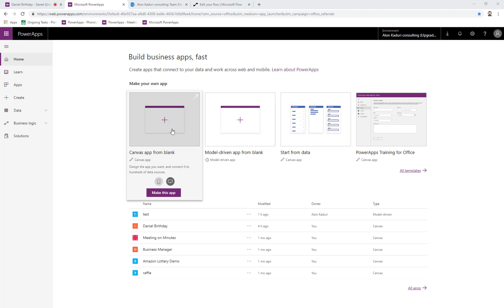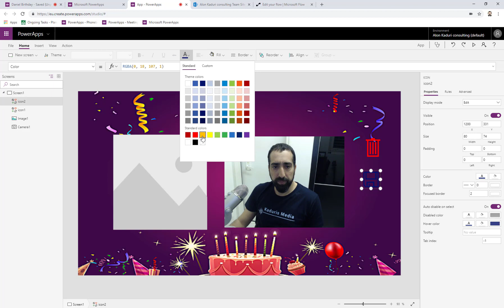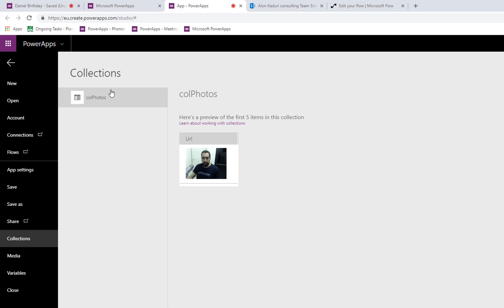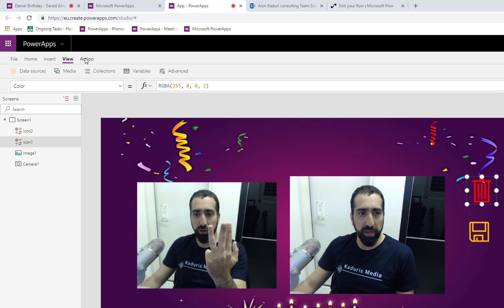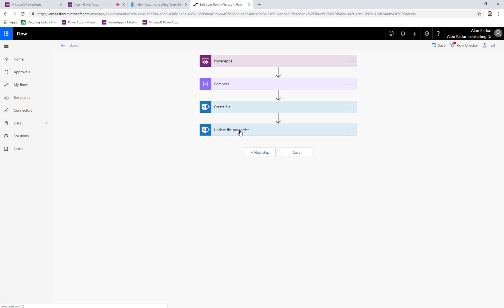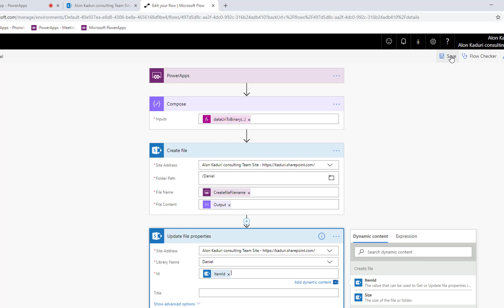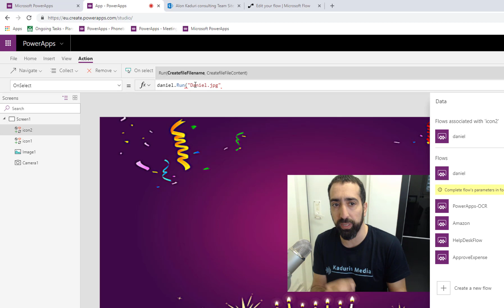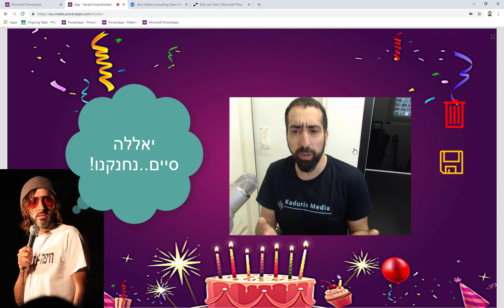Build a Birthday app using Powerapps & Flow - Hebrew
בסרטון זה אני מציג אפליקציה כיפית שבניתי למסיבת יום ההולדת של בני.
מעבר לשימושיות שלי בה, הסרטון מציג כיצד לעבוד עם powerapps, לעבוד עם collections וליצר זרימה בשימוש flow כדי להעלות תמונה מ- powerapps לספרייה בשרפוינט.

הבן שלי מאוד נהנה ואני מקווה שגם ...אתם!

לסרטונים נוספים בנושא powerapps - יש לכתוב לי בתגובות לסרטון זה.